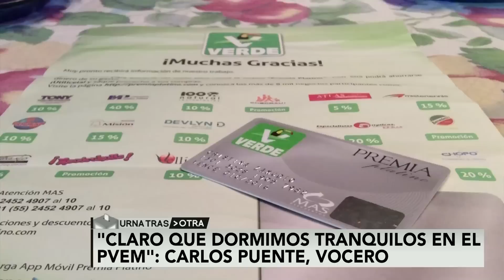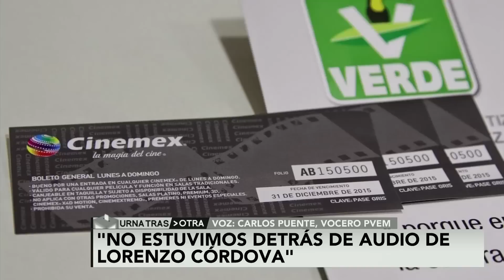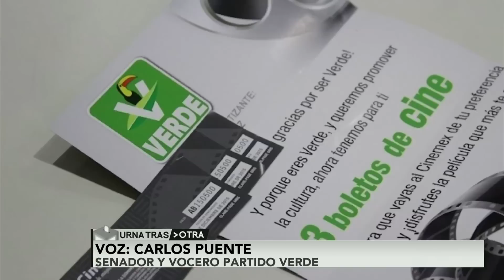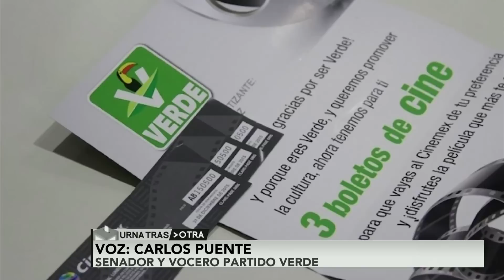Dormimos tranquilos en el PVEM: Carlos Puente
Carlos Puente, senador y vocero del PVEM, habló para urna tras otra acerca de la sanción que el INE le dio para quitarles el registro electoral, así como de la llamada que filtraron de  Lorenzo Córdova.